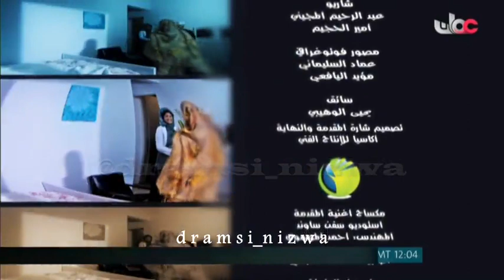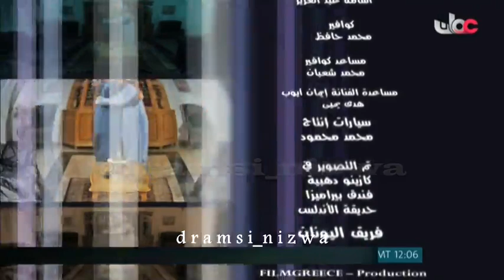المسلسل العُماني إنسان من هذا الزمان الحلقة 11 إنتاج 2011م